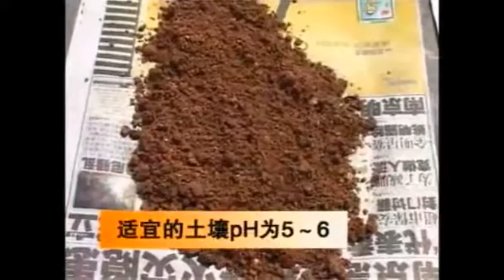[Blooming Garden] How to Plant, Grow, and Care for Rhododendrons - 5.Cultivate soil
[Blooming Garden] How to Plant, Grow, and Care for Rhododendrons - Cultivate soil